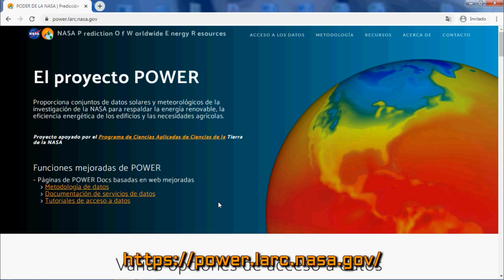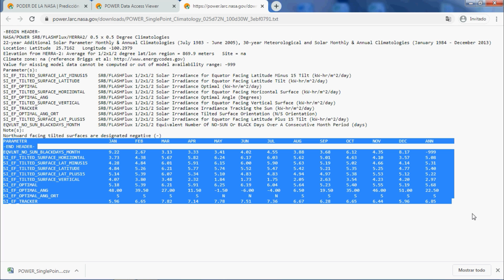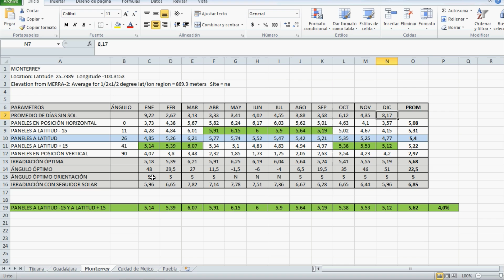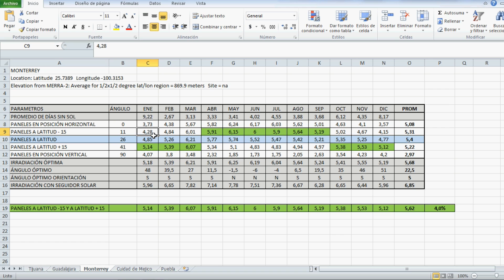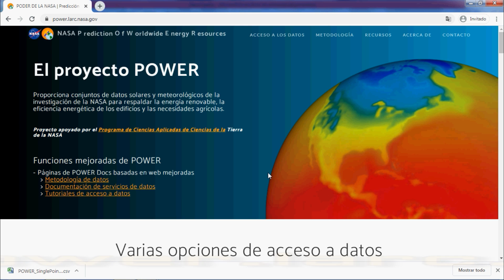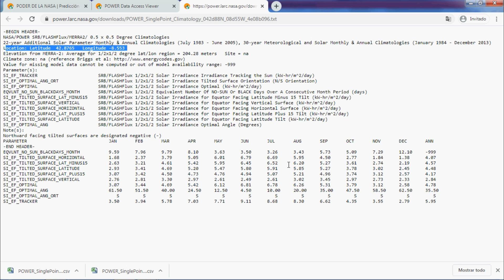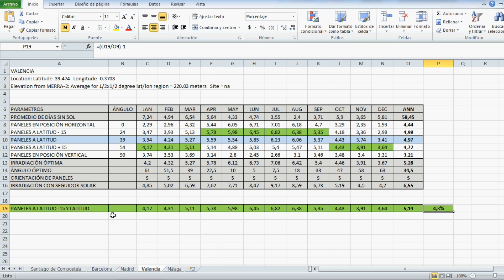☀️ Inclinación de placas solares óptima [FÁCIL]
Inclinación de placas solares óptima en Hemisferio Norte.
Mostramos como saber el ángulo óptimo de inclinación de los paneles solares en el hemisferio norte.
¿Latitud o latitud - 15? ¿ Solo la latitud influye?
¿Que tiene que ver nuestro consumo?
Elegimos como ejemplo México y España pero el método sirve para cualquier lugar del planeta.

00:00:00 Introducción
00:01:05 México
00:06:52 España
00:11:51 Conclusiones